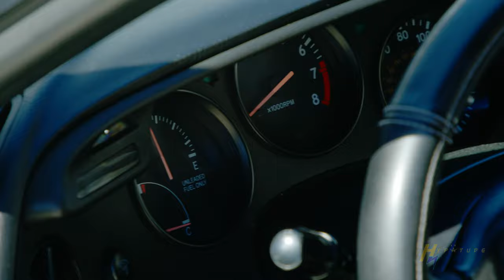Tuner Time Episode 11: Toyota Supra Review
In this video Kyree talks about his MKIV Toyota Supra and why he loves it.

We also have a new film coming soon. So be on the look out for our new tuner film coming out called "FOUR AMIGOS".

Must live in the North Atlanta Georgia area or be willing to travel there.

Follow Kyree on Instagram @2jz.kyree

Instrumental by Karl Casey @White Bat Audio

If you like stupid dumb comedy check out our low budget comedy movie "Rex Park - Curse of the Golden Buddha"